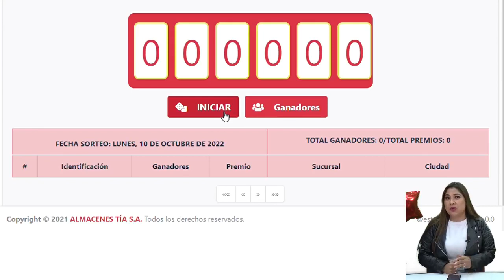Bienvenidos a InfoTia